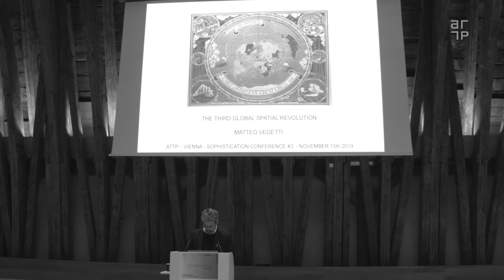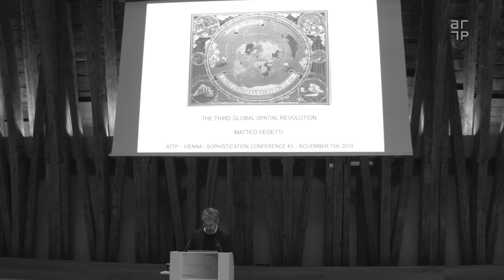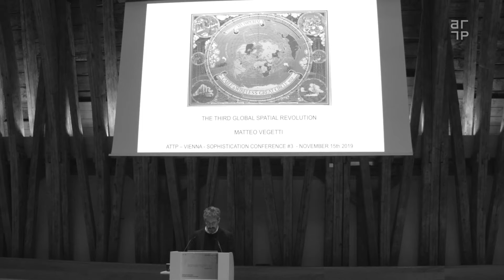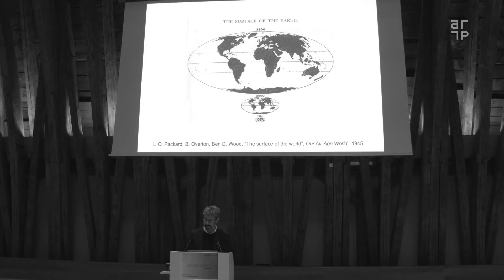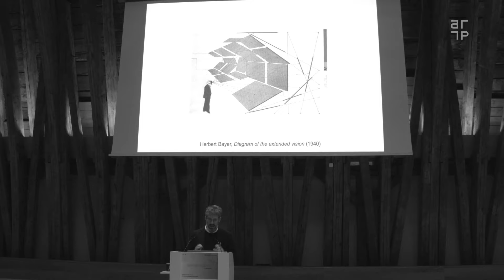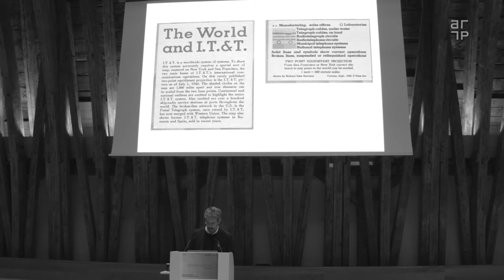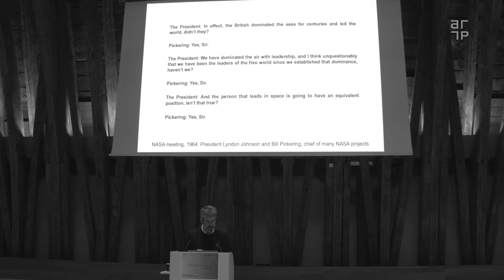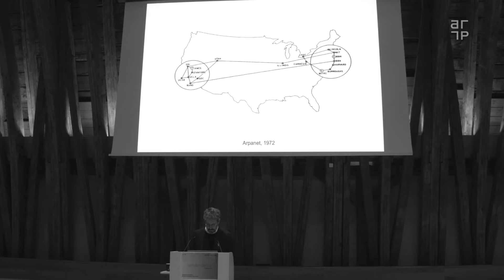SC#3 — Matteo Vegetti: «The Third Global Spatial Revolution»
SOPHISTICATION Conference #3
Copia and Copiousness. Circuitous Articulations that Matter

«The Third Global Spatial Revolution»
Matteo Vegetti

PANEL 2 (November 15, 2019):
«All, and then Some»